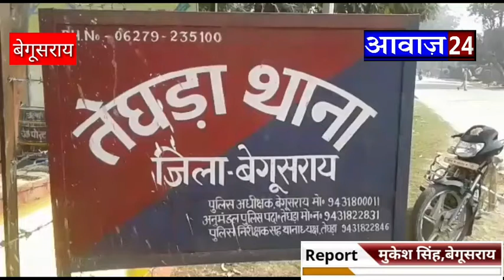आवाज़ 24 न्यूज़# बेगूसराय में तेज रफ्तार ट्रक की चपेट में आने से एक कि मौत एक घायल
मुकेश सिंह
बेगूसराय में तेज रफ्तार ट्रक ने बाइक सवार चाचा भतीजा को कुचल दिया। इस घटना में भतीजे की जहां मौके पर मौत हो गई वहीं चाचा गंभीर रूप से घायल हो गया ।घटना तेघड़ा थाना क्षेत्र के दुलारपुर गांव के निकट एनएच 28 की है । बताया जाता है कि बछवारा थाना क्षेत्र के चिरैया टोल निवासी शिव जतन राय अपने 22 वर्षीय भतीजा नीतीश कुमार के साथ घर से तेघरा बाजार जा रहे थे। इसी दौरान दुलारपुर के निकट एनएच 28 पर तेज रफ्तार ट्रक ने बाइक सवार दोनों को कुचल दिया। इस घटना में नीतीश कुमार की मौत मौके पर हो गई जबकि शिवजतन राय गंभीर रूप से घायल हो गया । जिसका इलाज निजी अस्पताल में चल रहा है।  घटना की सूचना पर पुलिस शव को कब्जे में लेकर पोस्टमार्टम के लिए भेज दिया और मामले की जांच में जुट गई है।
बाईट- मृतक के परिजन